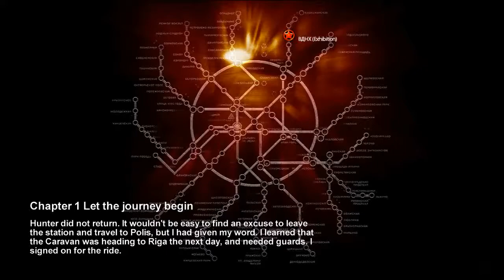Metro 2033 Chapter 1, 1 Exhibition Station, P1